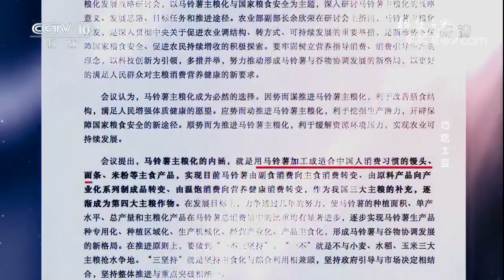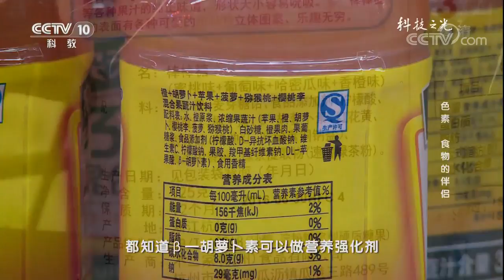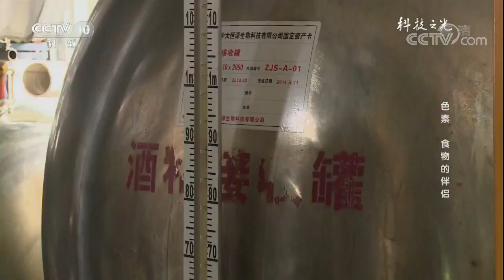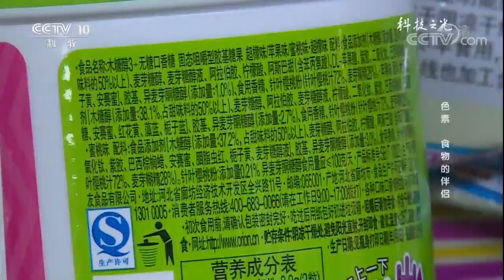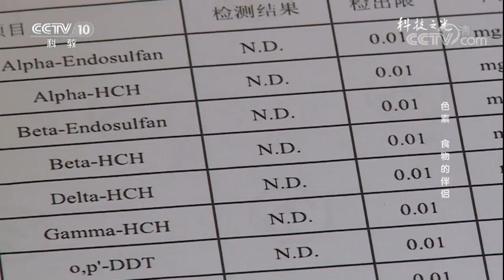《科技之光》 巧吃土豆 20170923 | CCTV科教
本期节目主要内容： 土豆学名马铃薯，产量高并且营养丰富。如果土豆作为主食吃到一定的量，它对于我们整个膳食结构的调整是有很大帮助的。食品添加剂在一定程度上是能够提高食品质量的，色素是不可或缺的一种添加剂，在运用的时候，一定要证明对人体是无害的，我们可以尽量选用天然色素的食品。扁桃仁和杏仁长相相似，都具有非常高的营养价值。杏仁表面光滑，而扁桃仁表面有麻子一样的点点，且一般来说扁桃仁比杏仁要大一些。